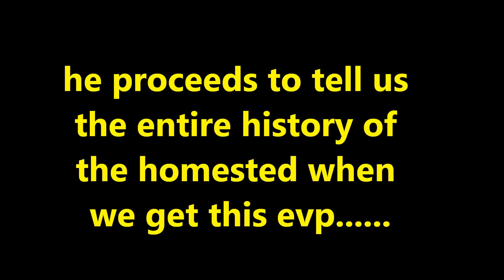paranormal encounters ct on facebook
raymond hill investigation 3/18/12